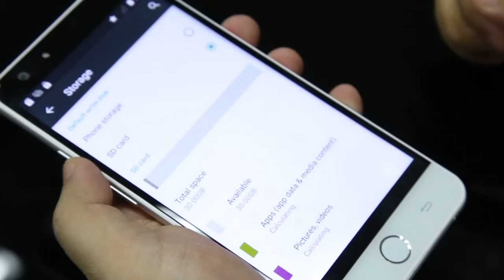32GB TF Card, Tempered Glass, TPU Case to Come With Be Touch 2